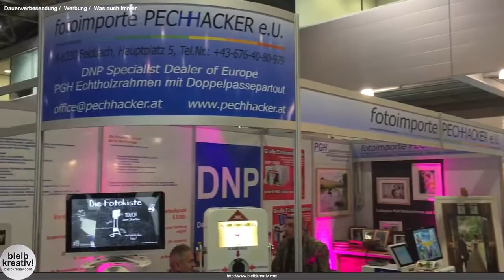Rundgang Photo+Adventure 2017 Messe Wien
Das Messe+Event mit dem perfekten Themenmix aus Fotografie, Reise und Outdoor
Die Photo+Adventure ist Österreichs größte Fotomesse und die einzige Spezialmesse für individuelles Reisen und Naturerlebnisse. Rund 250 Aussteller und Marken, beste Beratung von den Branchenspezialisten und vielerlei Ausstelleraktivitäten machen die Photo+Adventure zu einem echten Infotainment-Highlight.

FESTIVAL
Ca. 150 Rahmenprogrammpunkte, darunter beeindruckende Adventure-Diashows, Reiseveranstalter-Vorträge, Seminare, Workshops, Produkt- und Softwarepräsentationen, Live-Fotoshootings, zahlreiche attraktive Standaktivitäten sowie die große Fotoausstellung sorgen für besondere Atmosphäre und Festival- und Eventcharakter.

Eintrittskarten für die Messe und Tickets für die 45 Seminare und Workshops sind online im Photo+Adventure Ticketshop erhältlich.